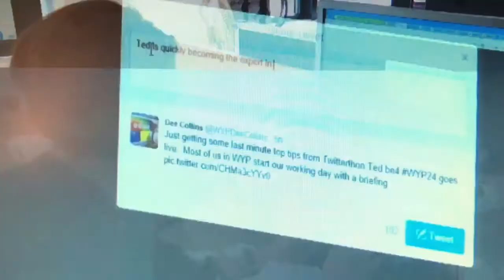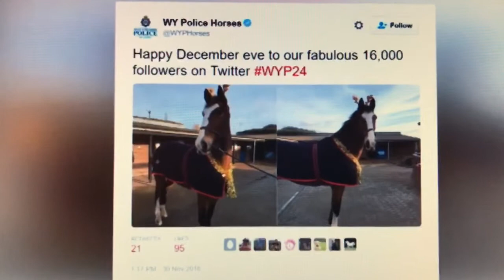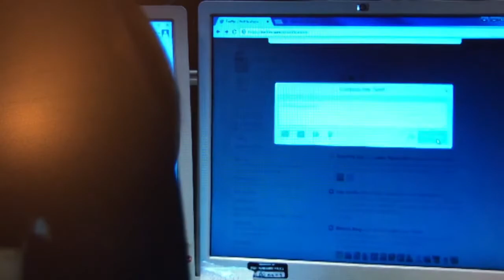West Yorkshire Police 24 Hour Tweetathon on TV - "On the Aire"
Wednesday 30th November - West Yorkshire Police 24 Hour Tweetathon WYP24 - on TV - "On the Aire" produced by Made In Leeds TV - Copyright and credit to Made in Leeds TV